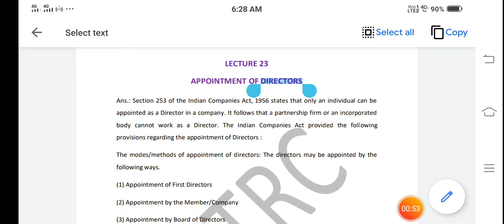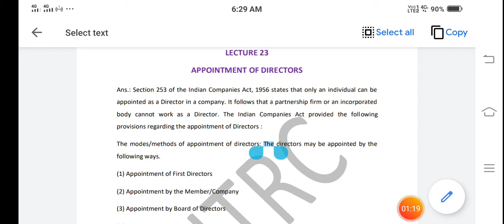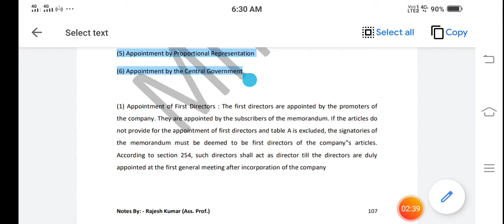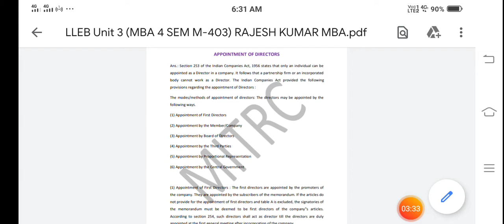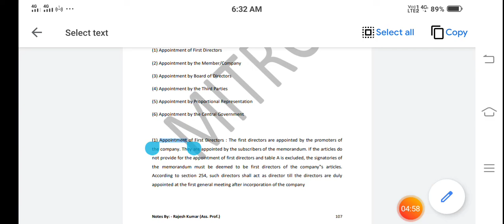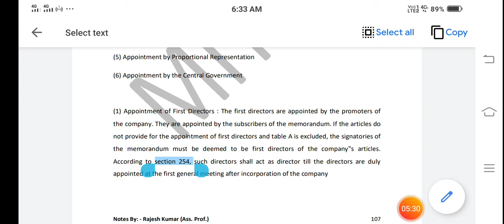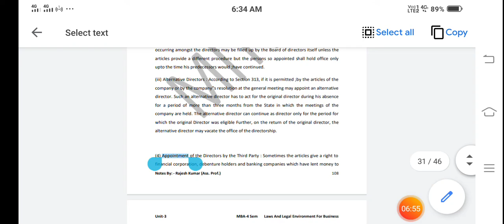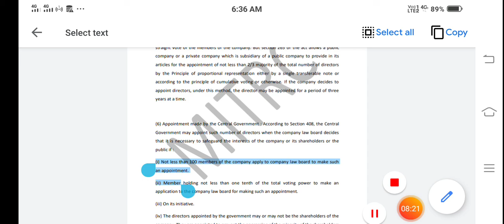M-403 LLEB Unit 3 LEC 23-RAJESH KUMAR MBA